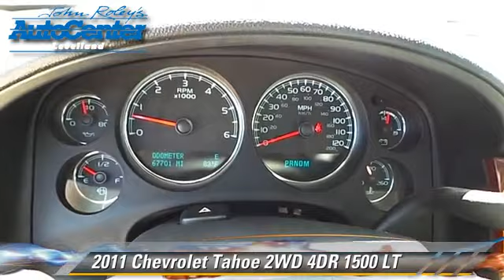2011 Chevrolet Tahoe Levelland TX B4254A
2011 Chevrolet Tahoe 2WD 4DR 1500 LT

1403 E. State Road 114

Don't miss this 2011 Chevrolet Tahoe. It's equipped with Automatic transmission and features a WHITE exterior. With 66341 miles, You'll want to take this car home. Make a great choice today.